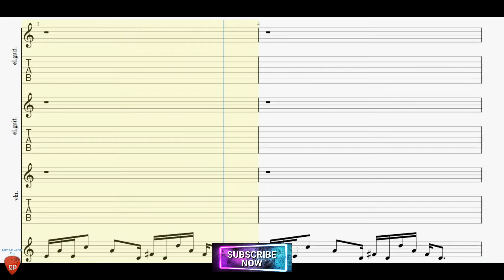Love Is Blue Guitar for Band with TABs